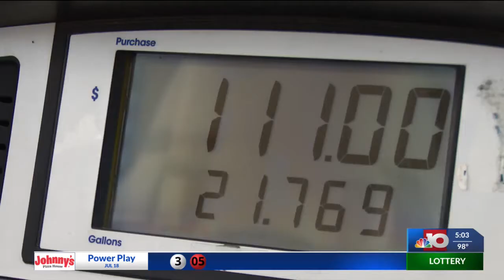Gas Prices Dropping in Louisiana